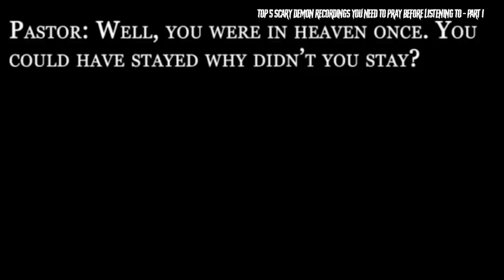Top 5 Scary Demon Recordings You Need To Pray Before Listening To | Marathon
Audio recordings and video recordings can sometimes give us a glimpse into the paranormal. Sometimes there are scary demon recordings that end up picking up things from another world. These paranormal investigations will go through scary ghost videos and demon records. Today on Top 5 Scary Videos, we bring you our list of the Top 5 Scary Demon Recordings You Need To Pray Before Listening To | Marathon.